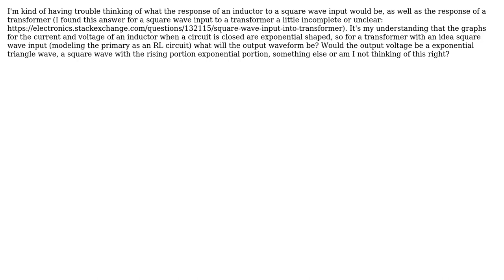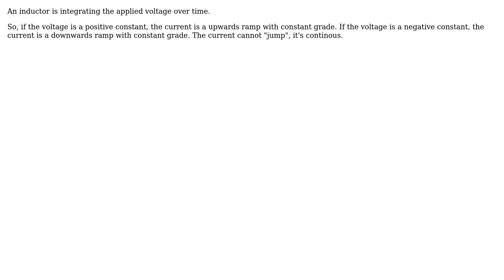Electronics: Voltage of inductor/transformer with a square wave input (2 Solutions!!)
Electronics: Voltage of inductor/transformer with a square wave input

With thanks & praise to God, and with thanks to the many people who have made this project possible! | Content (except music & images) licensed under CC BY-SA | Music | Images & others | With thanks to user Tom user Janka user Andy aka and the Stack Exchange Network Trademarks are property of their respective owners. You are responsible for your own actions.